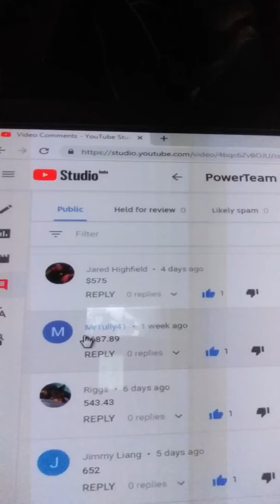Powerteam Lures winner announced 3/29/19